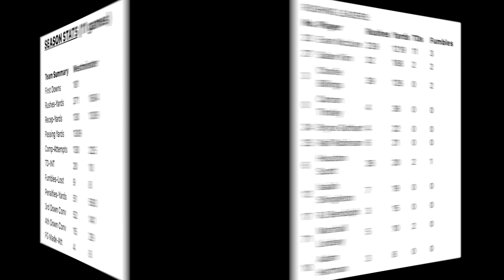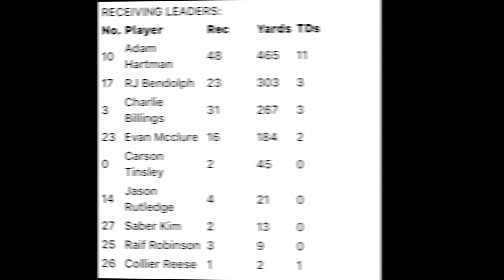Cherokee Co 48 Westminster 13 - 11/8/24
Good Season Wildcats.
3rd straight playoff appearance and so much to
build on for next year.
Go Cats Go!